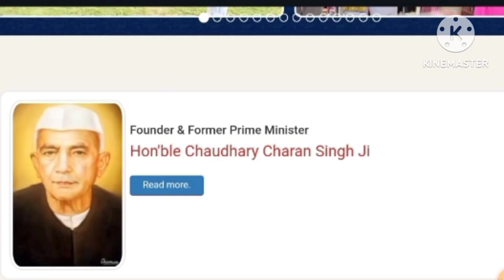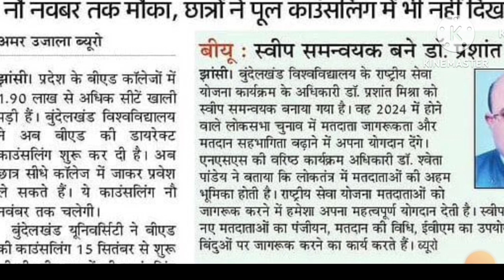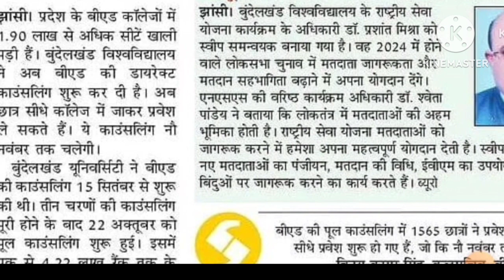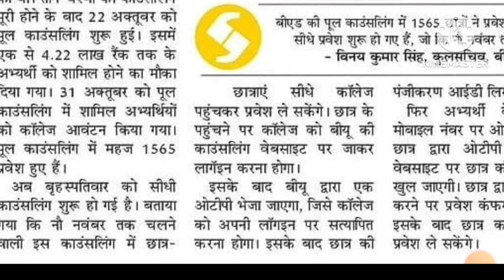बीएड सीधा प्रवेश की अन्तिम तिथि क्या है। B.Ed. Direct admission process!! Last Date!!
• B.Ed. में direct Admission कैसे ले!!
• B.Ed. Direct Admission Process
• B.Ed. Direct Admission Last date
• B.Ed. Direct Admission fee's
• B.Ed. Direct Admission